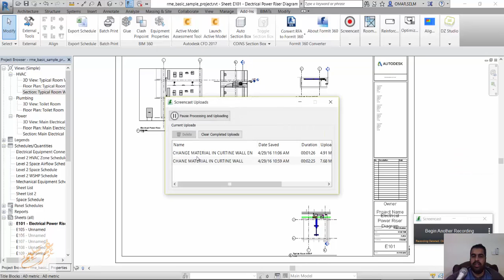REVIT ADDINS SCREEN CAST